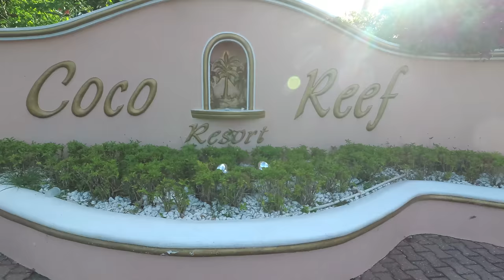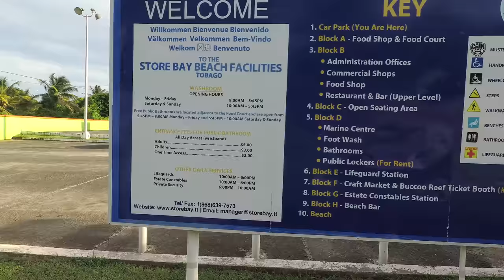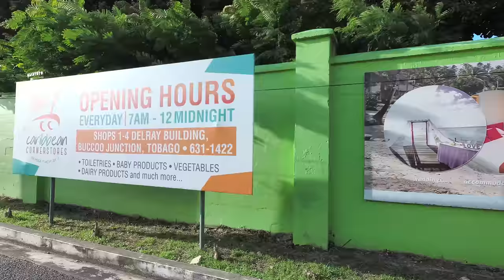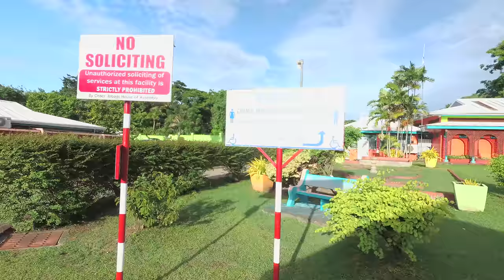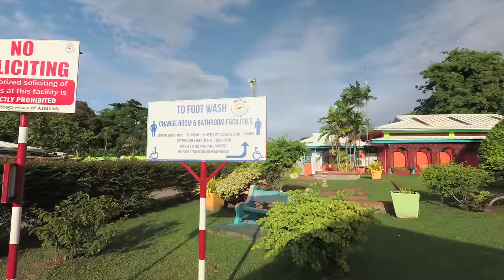4K Tobago (Trinidad and Tobago) Walking to Store Bay Beach - Sept 2017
In the video I am on the island of Tobago, of Trinidad and Tobago. I am walking from the Coco Reef Resort. This is in the Crown Point area near the airport. I am walking to what some have told me is the best beach, called Store Bay Beach.

Google traductor:
En el video estoy en la isla de Tobago, de Trinidad y Tobago. Estoy caminando desde el Coco Reef Resort. Esto es en el área de Crown Point cerca del aeropuerto. Estoy caminando a lo que algunos me han dicho que es la mejor playa, llamada Store Bay Beach.

Equipment used to make this video:
1/4 to 1/4 thread camera adapter.

- Ethereum: 0x98a9505eb8ca3a30ec3f73d79ef22ecc57d29d95
Sign up for Uber with code: richarda6251ue

Insert these links in your YouTube video description:
Thanks, Richard